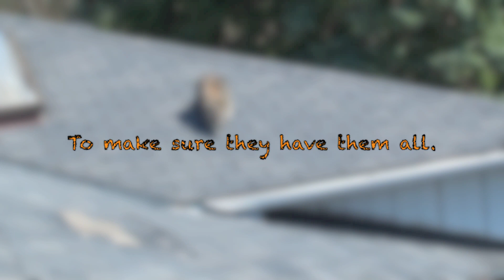Raccoon Mother Protects Her Young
This mother raccoon was not camera shy. This is some of the best footage I have ever taken of a raccoon relocating her young. Get up close and personal with a very determined raccoon.